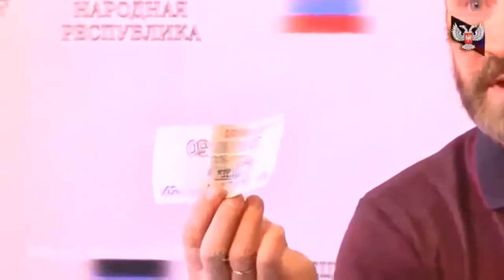Сергей Данилов - Рабочая группа готова к запуску